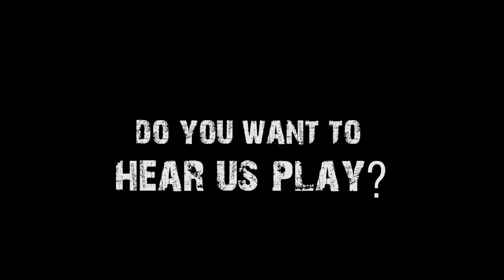Terrapin - This is how we look